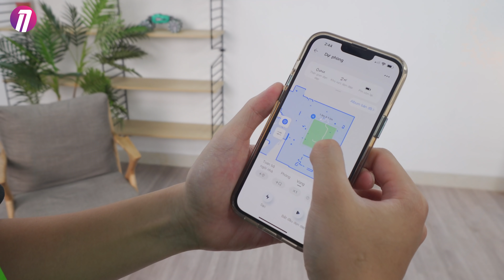ROOMTOUR VĂN PHÒNG LÀM VIỆC "XỊN XÒ" CỦA DUY THẨM Ở SCHANNEL:))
► Từ ngày 7/5 đến hết ngày 15/5, khách hàng sẽ nhận ưu đãi với giá đặc biệt 8,990,000 VNĐ tại hệ thống bán lẻ của Hoàng Hà, CellphoneS và trang thương mại điện tử Shopee.